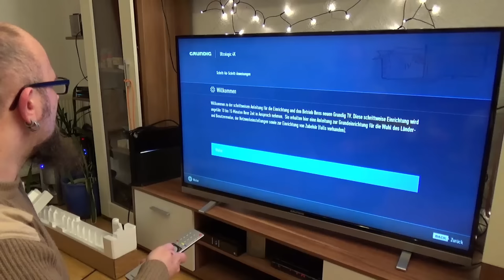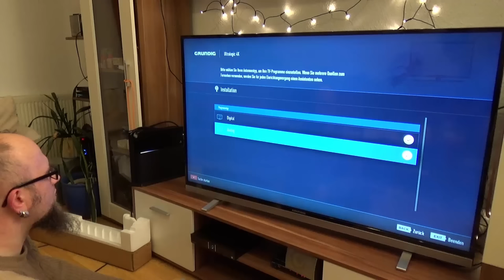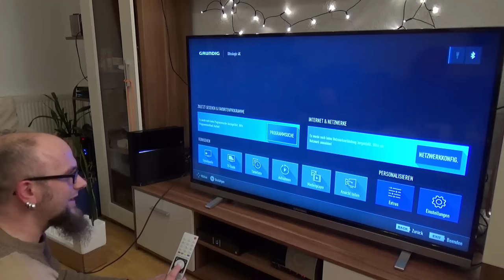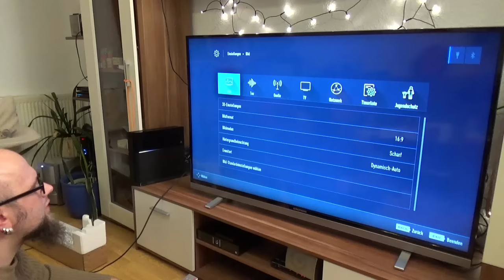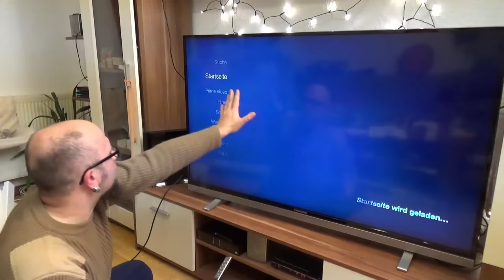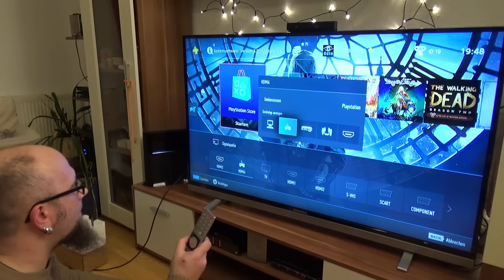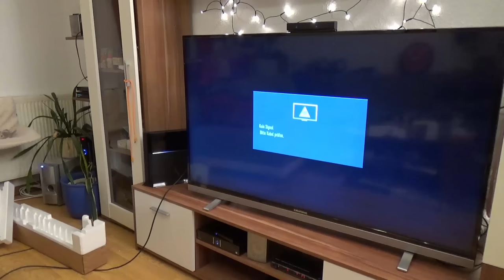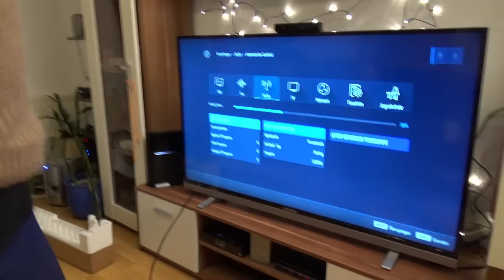Hardware #02 | Grundig 55 VLX 8582 BP/SP/WP